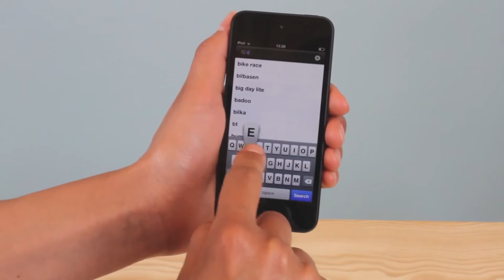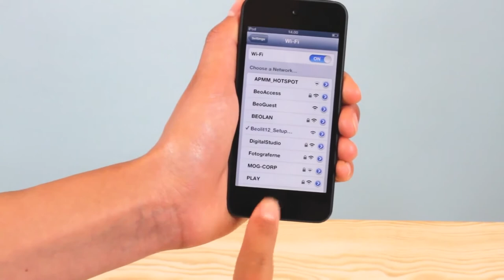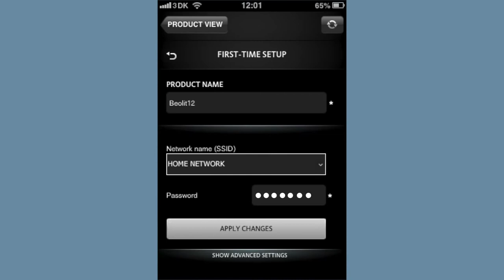BeoPlay Beolit 12 - First Time Setup